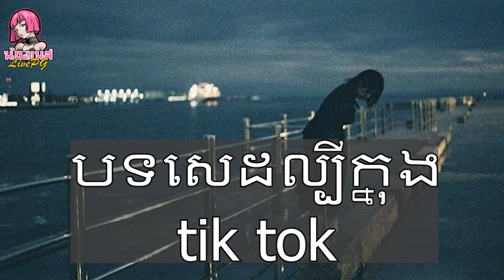បទសេដល្បីក្នុង tik tok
" (Lyrics)"
Link:
បទស្រី:
 Official:
Love our Design?